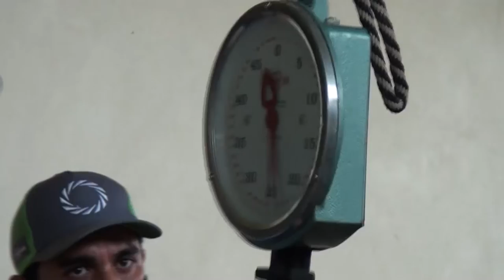Mercadito Ambiental será este 28 y 29 de octubre